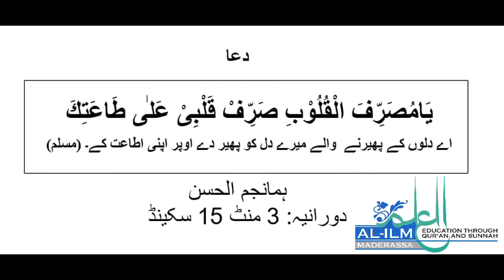Masnoon Dua for Qalb and Ita'at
Dua Explanation by Huma Najmul Hassan